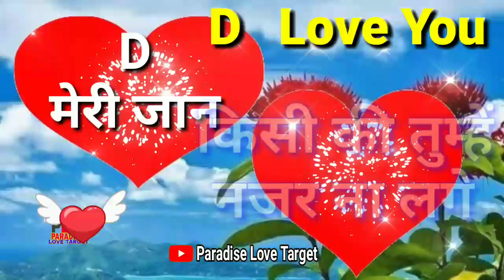D Name Status, D Name Ka Video, D Name WhatsApp Status Video, D Name Shayari Video, D Love Status